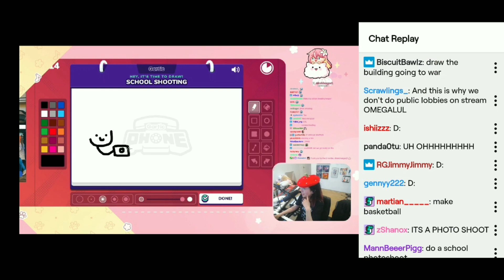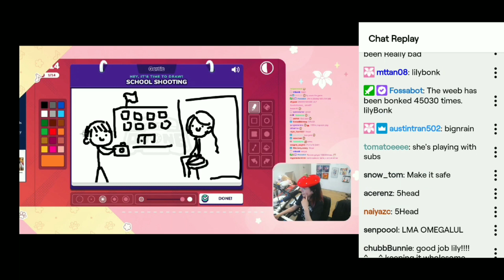lilyPichu Draws hilarious School Shooting